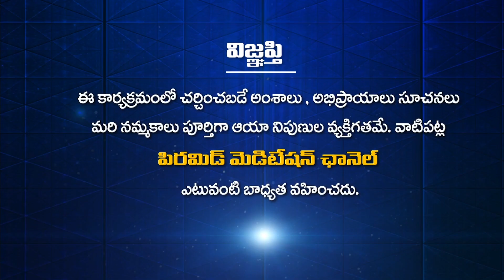శరీరానికి ఎలాంటి పోషకాలతో కూడిన ఆహారాన్ని.. Sakahari Ep 107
శరీరానికి ఎలాంటి పోషకాలతో కూడిన ఆహారాన్ని ఇవ్వాలి? | Shareeraniki Elanti Poshkalatho Kudina Aharanni Evvali | Food should be given to the body which is rich in nutrients | Sakahari Ep 107 | Pyramid Master Srinivasulu | Anchor ML Ram | pmctelugu

🛰🛰🛰 ఈ కేబుల్ ఆపరేటర్లలో TVలో "PMC తెలుగు" చూడండి:
📺 Airtel DTH: 945
📺 Gio TV: 1115
📺 APFiber: 36
📺 Act Vizag: 78
📺 Act Nellore: 89
📺 BCN: 75
📺 TCN: 85
📺 City Cabel Network: 97
📺 SSC Digital Network: 95
📺 RAM Netcam: 199
📺 Yuvaraj Digial Network: 17
📺 Mahesh Network: 53
📺 My Digital Network: 44
📺 CPC Digital Network: 444
📺 Uddanam Grameena Cable: 52
📺 SR Digital: 24
📺 GK Digital: 34
📺 NXT Digital Network: 130